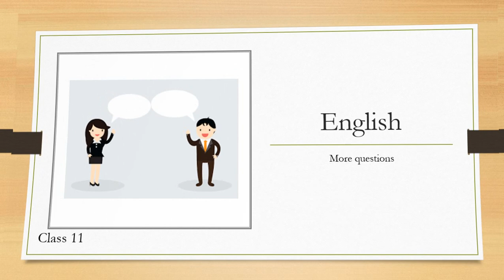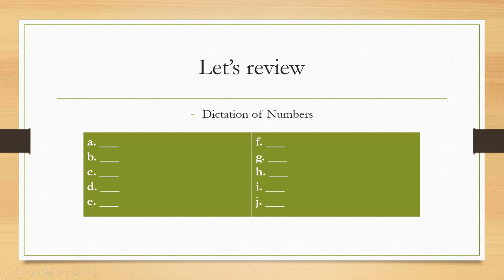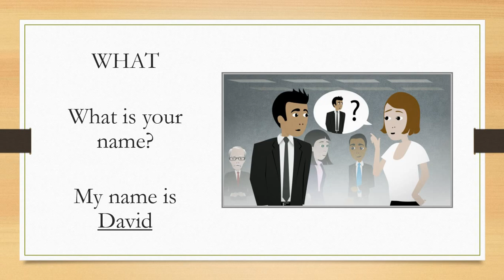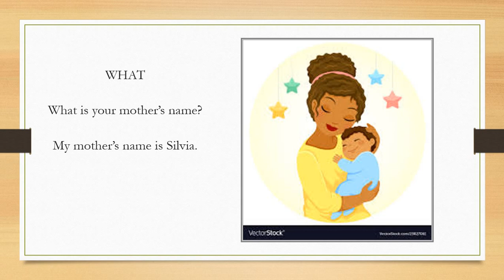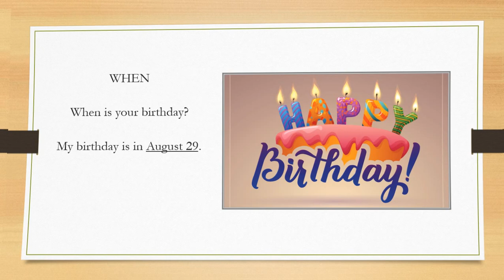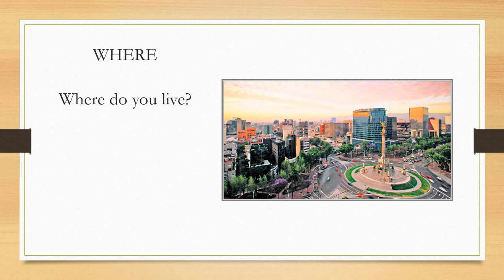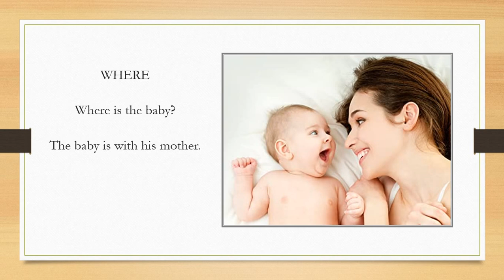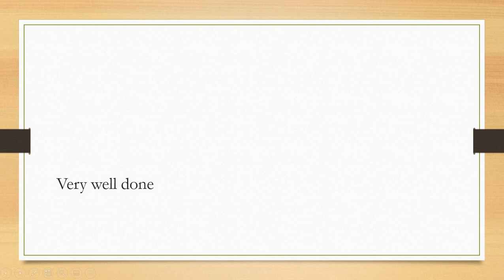11 Questions 2 Ignacio Zaragoza Inglés